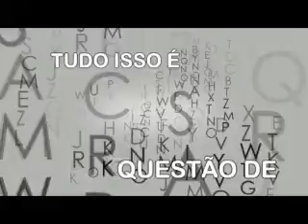Opinião: deputado Federal Eduardo Cury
O Deputado Federal eleito Eduardo Cury, conversa com Clemente Lemes e B. Veloso no programa Opinião.

Não Percam!!

Opiniao (38) exibido em 11/12/2014